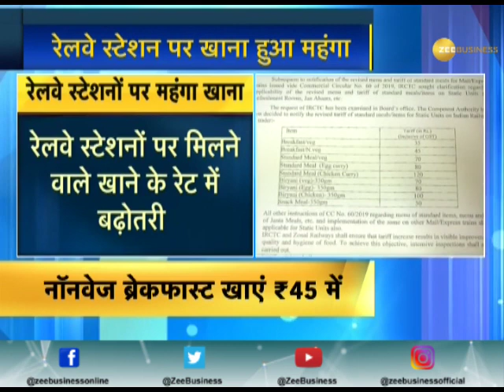IRCTC increases prices of some offerings of railway Jan Ahaar cafeterias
IRCTC has increased prices of some offerings of railway Jan Ahaar cafeterias.